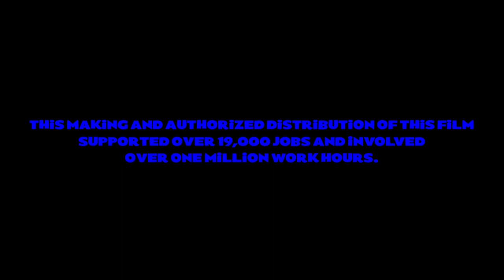20th Century Fox (2014) (Night Times Closing Variant)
Taken from the end of "Night Times" (2014)

Night Times (2014) - Working on CGI - July 25, 2011-January 26, 2013 and Working on CGI - April 15, 2013-July 24, 2014

Theater release: December 25, 2014
DVD release: January 7, 2015
Blu-ray release: January 7, 2015
4K Ultra HD Blu-ray release: February 9, 2021
Disney+ Availability Content: February 23, 2021-present (along with other 20th Television Animation theatrical animated films, 20th Century Animation films, Maldonado Studios (formerly Porchlight Entertainment) films, Kingdom Entertainment films, Regency Animation films, Blue Sky Studios films, 20th Century Studios animated films, Fox Animation Studios films and Star)

Genres: Animation / Adventure / Comedy / Family / Musical / Romance / Fantasy

Rated PG for some thematic elements and some rude material. (USA)

Color: Color
Aspect Ratio: 1.85:1
Language: English

(full cast and crew are coming soon on 20th Century Animation Fan Wiki)

NOTE: Fake/Fan-made.